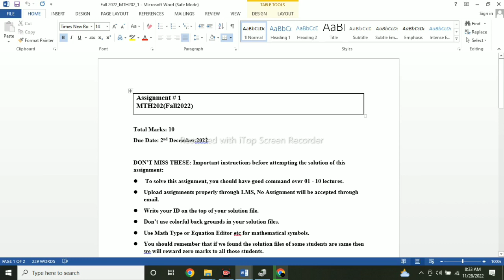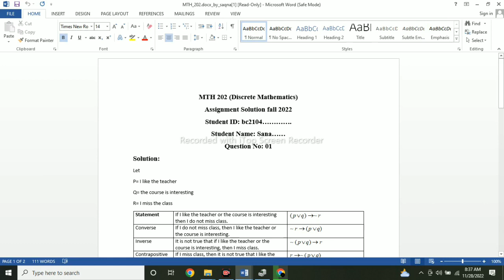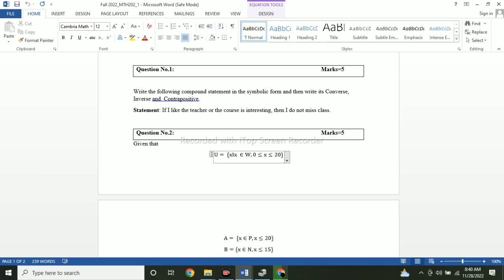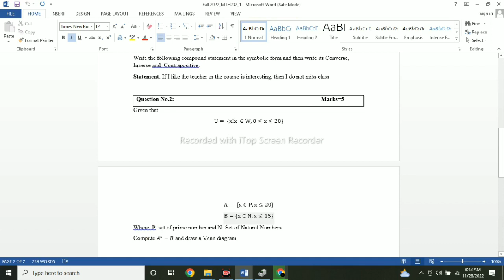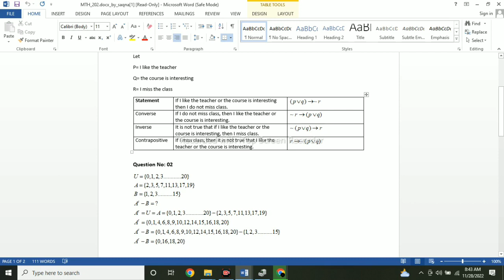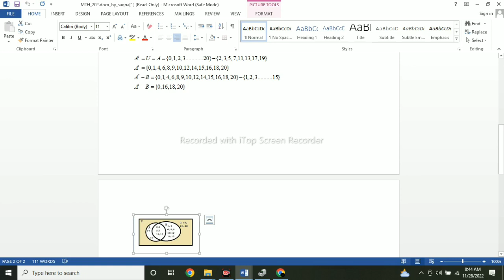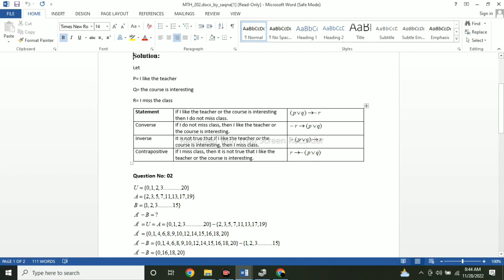MTH 202(Discrete Mathematics) Assignment solution of 2022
In this video we are going to discuss MTH 202 (Discrete Mathematics) Assignment solution of fall 2022 with details. i will also provide link for more assignment.